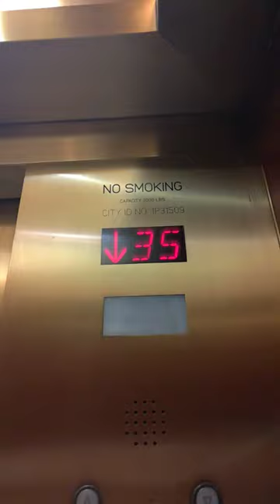FAST elevators at The Westin Hotel